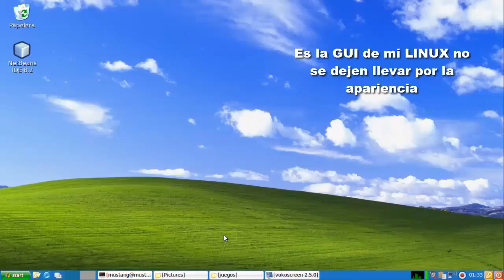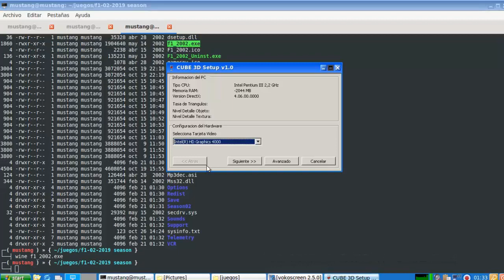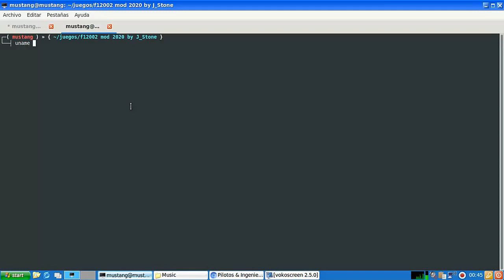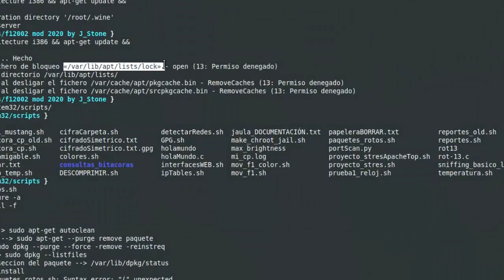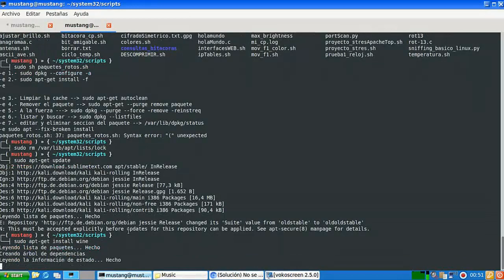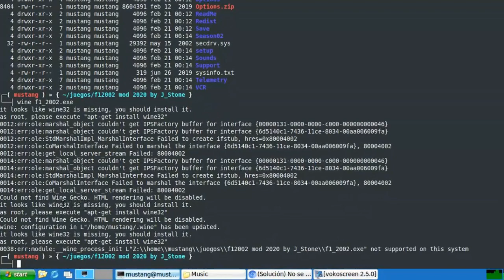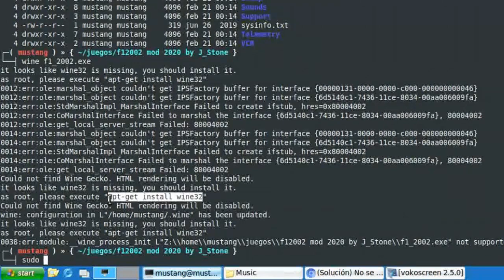F1 gameplay for LINUX | F1 2002 EA para Linux (leer descripción IMPORTANTE)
IMPORTANTE LEER:
Al momento de instalar paquetes sí les aparece el mensaje diciendo que se van a borrar paquetes, NO LOS BORREN.

Cuando yo instale los paquetes que me decía el sistema que necesitaba, hubo un momento en el que me notificó que se iban a eliminar algunos paquetes, yo seleccione la opción de "SÍ", y comenzó a borrar algunos paquetes, en ese momento no lo consideré importante, cuando terminó de instalar, no hubo problemas, pude correr el juego y grabar el vídeo.

Cuando apague la computadora y la volví a prender al otro día, ya no tenia entorno gráfico, revise mi bitácora de sistema, y entre los programas que se borraron, se fueron los módulos gráficos, tuve que volver a instalar lo borrado, desde el inicio de recuperación de sistema linux, ahí solo aparecía la linea de comando, así que tuve que actualizar mis repositorios y actualizar mi sistema para volver a tener entorno gráfico:

Así que atentos a las operaciones que realizan.

Página oficial donde puedes encontrar el juego.

[ Todo lo que hacemos es por la comunidad F1-2002, nunca pedimos dinero y nunca incluimos contraseñas en nuestras descargas, usamos un sitio gratuito para poder colocar nuestros enlaces de descarga, recuerda siempre analizar con tu antivirus todas las descargas que realices. Gracias. ]